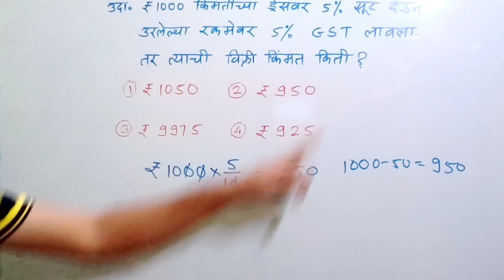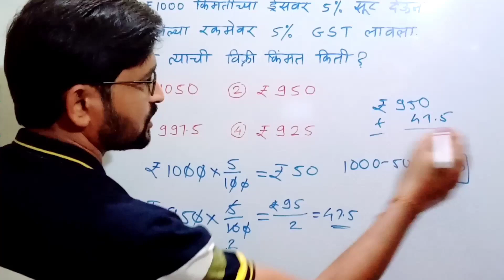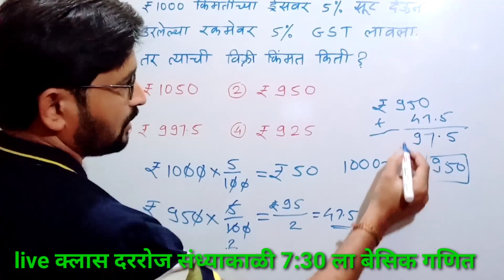police bharti maths tricks maharashtra | पोलीस भरती गणित ट्रिक्स | mpsc maths tricks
Video content:
1) mpsc maths tricks in marathi
2) maths tricks for mpsc exam in marathi
3) police bharti maths question paper in marathi
4) police bharti maths tricks
5) police bharti maths tricks maharashtra
6) पोलीस भरती गणित
7) mpsc ganit marathi
8) mpsc maths lecture in marathi
9) vanrakshak paper maths
10) spardha tayari by vinod sir
11) स्पर्धा परीक्षा आयत बेसिक
12) स्पर्धा परीक्षा गणित बेसिक
13) वस्तू आणि सेवा कर
14) GST
15)CGST
16) SGST
17) सूट उदाहरणे
18) महत्वाची उदाहरणे
Channel Content:
➡️ police bharti maths tricks maharashtra
➡️ स्पर्धा परीक्षा गणित ट्रिक्स
➡️ स्पर्धा परीक्षा टिप्स & ट्रिक्स
➡️ mpsc exam preparation
➡️ Maharashtra police bharti sampurn ganit
➡️ Spardha pariksha gk
➡️ mpsc gk maharashtra
➡️ संपूर्ण गणित बेसिक